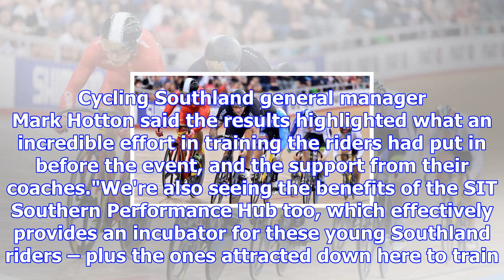Southland cyclists among the medals at the oceania track cycling championships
SCOTT DONALDSON Last updated 16:58, November 24 2017 Kirstie James had a successful Oceania Track Cy...